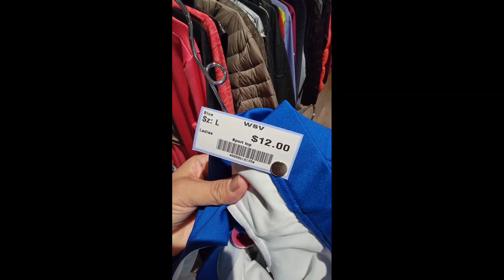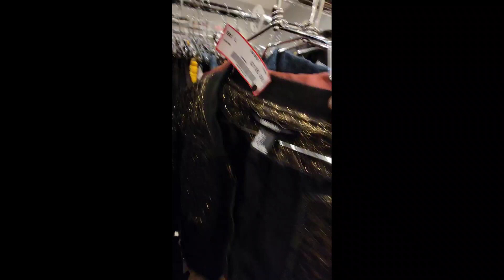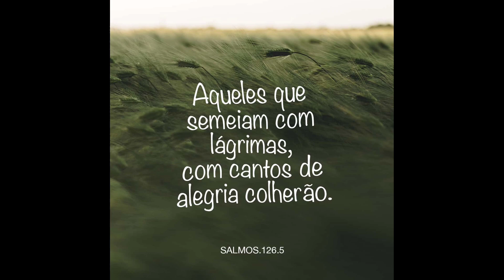Achados de brechó | Loja de segunda mão nos EUA